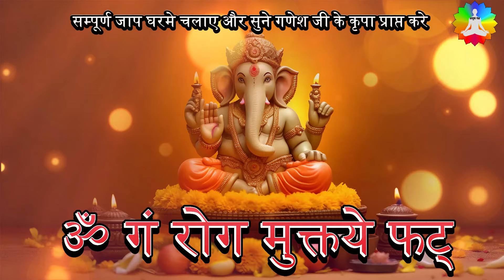रोग मुक्त होने के लिए गणेश जी का अचूक मंत्र| GANESH MANTRA| 108 CHANT | Achuk Mantra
यह मंत्र संस्कृत में है और इसका अर्थ है, "ओम्, गं (गं गणपतये नमः) रोग मुक्ति के लिए फट् (शक्तिशाली वाणी का शब्द)।" यह मंत्र भगवान गणेश को समर्पित है, जिनको सभी देवताओं में प्रथम पूजनीय माना जाता है। इस मंत्र का जाप करने से रोगों से मुक्ति मिलने की कामना की जाती है और शुभ फल प्राप्त होता है। यह मंत्र साधना और मेधा बढ़ाने के लिए भी उत्तम माना जाता है।

आपका हमारे चैनल "अचूक मंत्र" में हार्दिक स्वागत है। यह चैनल हिंदी भाषा में मंत्रों के महत्वपूर्ण और शक्तिशाली ज्ञान को साझा करने का उद्देश्य रखता है।

हमारे चैनल पर आपको विभिन्न प्रकार के मंत्र, पूजा विधियाँ, तंत्र मंत्र, यंत्र और विशेष टिप्स मिलेंगे, जो आपके जीवन को सकारात्मक और उत्तम बनाने में मदद करेंगे।

हमारे चैनल के माध्यम से आप अद्भुत शक्तिशाली मंत्रों के बारे में जान सकते हैं, उनका सही जाप करने का तरीका सीख सकते हैं और इन मंत्रों के उपयोग से अपने जीवन में प्रगति कर सकते हैं।